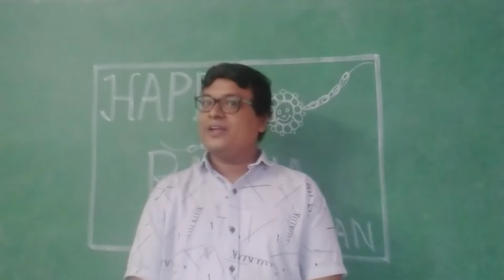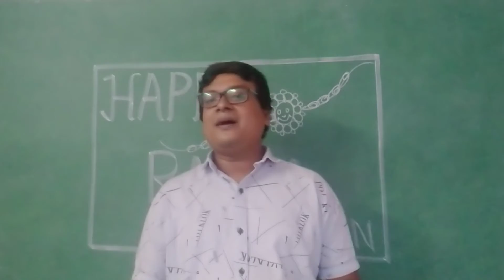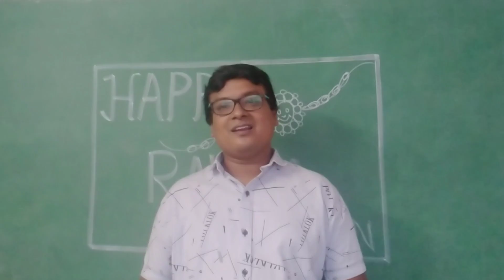(Sub - Drawing, Topic - Rakshabadhan )